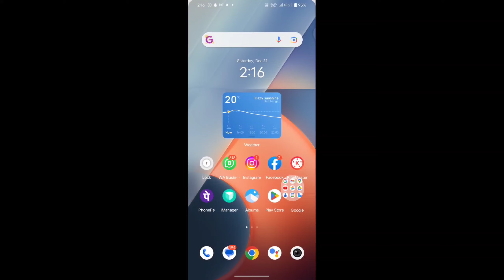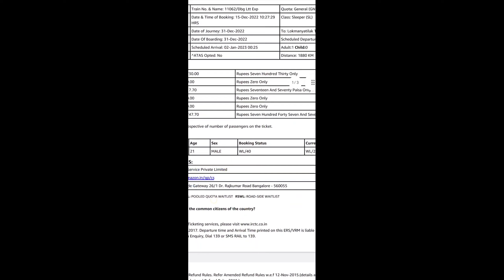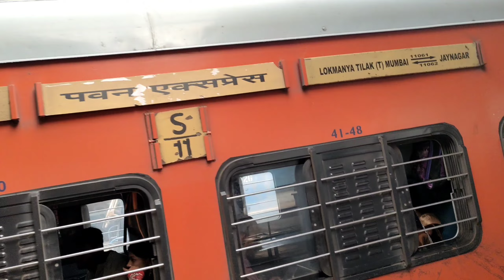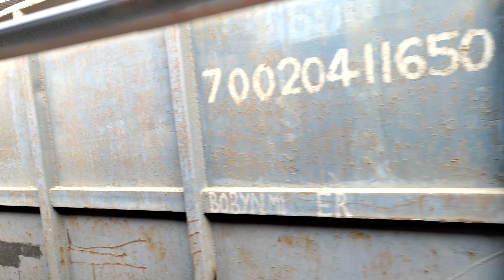Darbhanga To Mumbai, Travel Dharbhanga To Mumbai, Mumbai train 11062, #2023 vlog, Shawaz Vloger New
👋 hellow, guys ☺️
My name is Shawaz Azam. my old youtuber
An 18 year started and latest 21 year new started #2023 new YouTube channel Shawaz Vloger.

🇮🇳Language In hindi ( हिंदी )

🫂दोस्तो हमारे "YouTube channel" ब्लॉग से सभी रिलेटिव वीडियो अपलोडेड होगा Public प्लेस के सभी एक से बरके एक वीडियो आप हमारे चैनल पे देख पाएंगे तो आप से अनुरोध हैं हमारे चैनल Shawaz Vloger को सब्सक्राइब करें और साथ में well ❤️‍🩹 आइकॉन दावा दे लेटेस्ट विडियो सब से पहले देखने के लिए ।

★मेहनत करना हमारा काम है 🤲सफल ता ऊपर वाला करेगा★

Android phone 📱 iqoo z6 pro